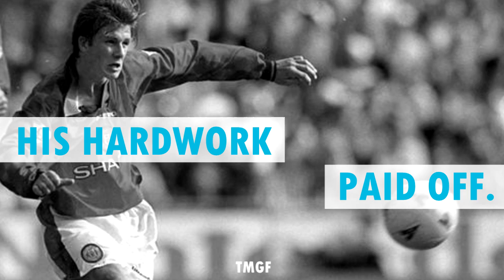MY SECRET IS PRACTICE | BECKHAM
"All though his free-kicks look natural, they are, in fact, very deliberate." - Matt Carre

Video: FATV